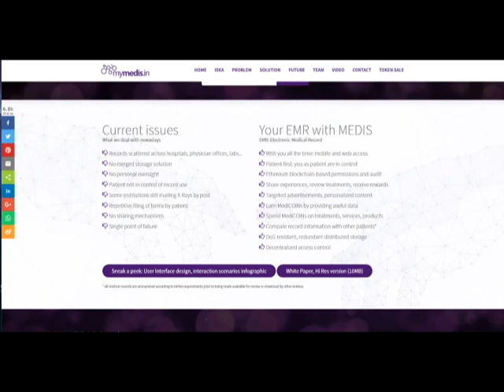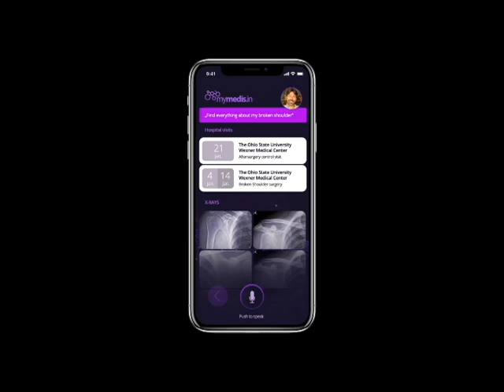MyMedis interview from Cryptocurrently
Our interview with MyMedis founder Aram Kovach talks about the problems burgeoning the medical industry and how a decentralized blockchain based approach can help customers and patients worldwide.
Aram expands on how the biometric data collection is violating your ability to use your own sleeping, eating, and healthy habits to your own advantage.  Using Blockchain MyMedis hopes to change the way people get paid for generating and sharing consumer profiles on themselves through social media, and devices like fitbit.